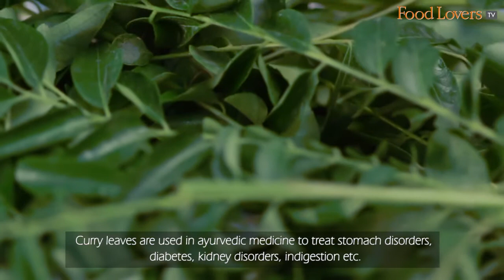Trivia: Curry Leaves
This popular Indian aromatic adds both taste and health to a dish.